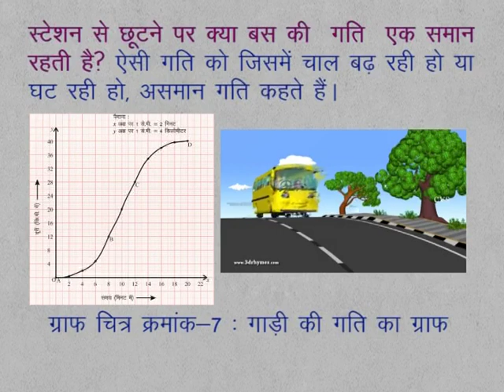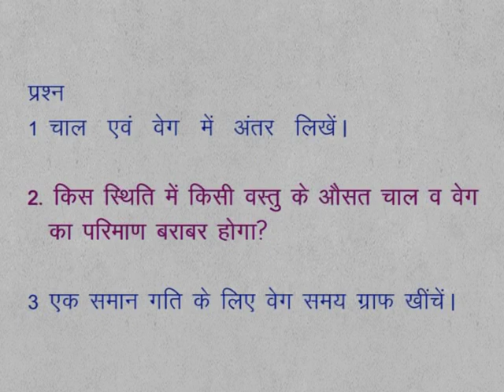CLASS 9th SCIENCE | CHAPTER 4 | MOTION | 4.2.3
CLASS 9th SCIENCE | CHAPTER 4 | MOTION | 4.2.3 | Graph of Non -Uniform Motion |